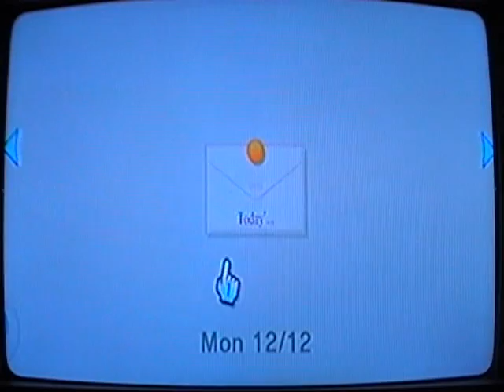Let's Play Super Mario Galaxy 2 part 66